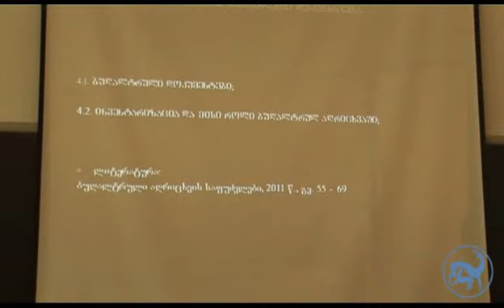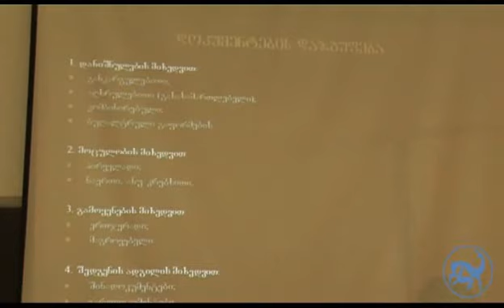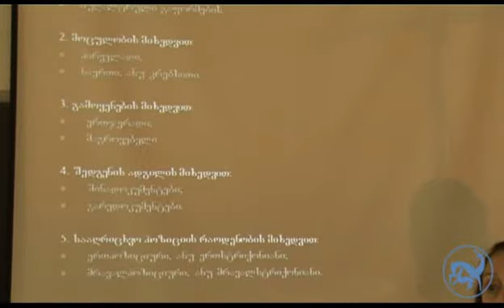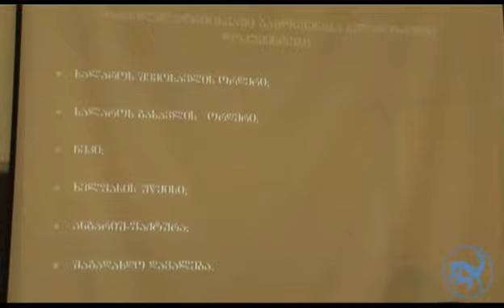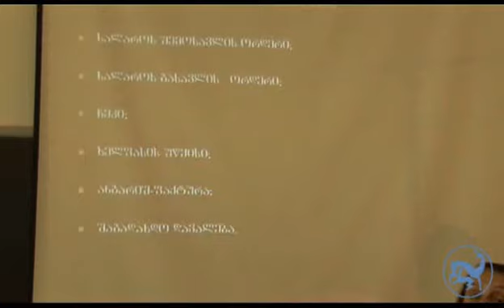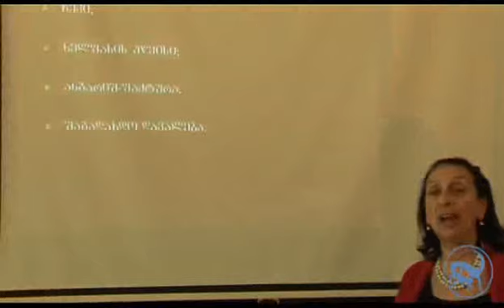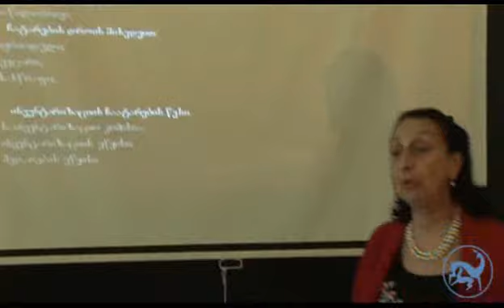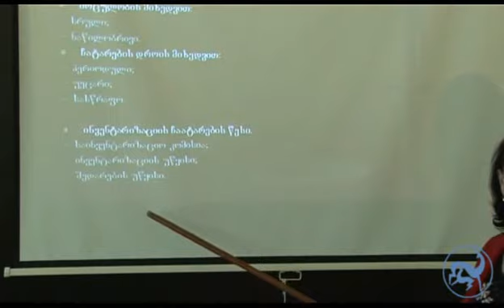ბუღალტრული აღრიცხვის საფუძვლები (მეოთხე ლექცია)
ივანე ჯავახიშვილის სახელობის თბილისის სახელმწიფო უნივერსიტეტის ვიდეო-ლექცია

► საგანი: ბუღალტრული აღრიცხვის საფუძვლები - სრული პროფესორი ელენე ხარაბაძე
► ლექცია მეოთხე

წყარო: tsu.edu.ge - ეკონომიკისა და ბიზნესის ფაკულტეტის ვიდეო-ლექციები